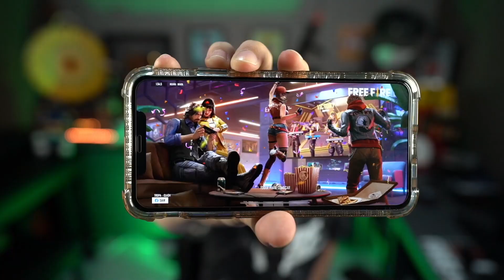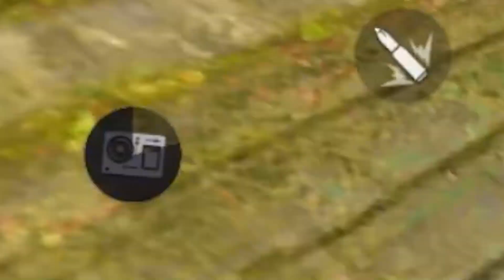FREE FIRE ATUALIZOU E NINGUÉM VIU!! JOGUEI A NOVA ATUALIZAÇÃO !!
►Acompanhe as Lives Aqui ➜

NOVO FREE FIRE!! ATUALIZAÇÃO CHEGANDO FIM DOS HACKS, NOVO SISTEMA PARA BANIR HACKS, NOVA MOCHILA ANGELICAL BAXADA!!